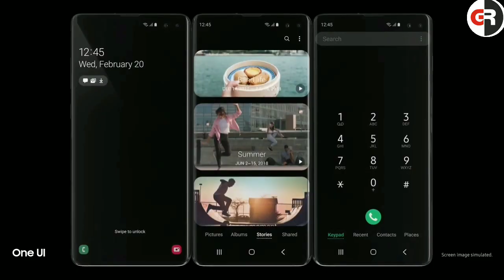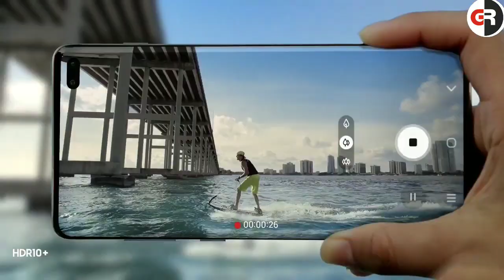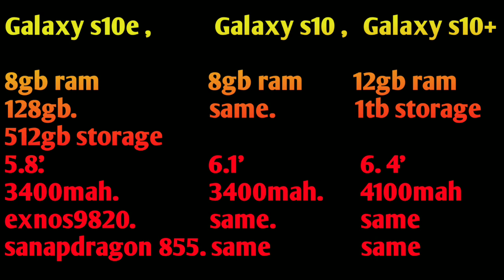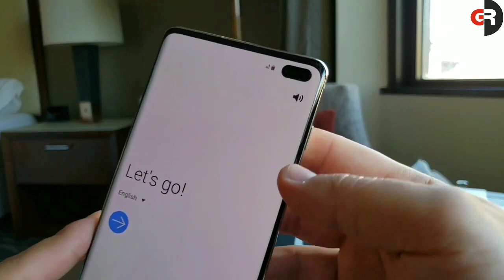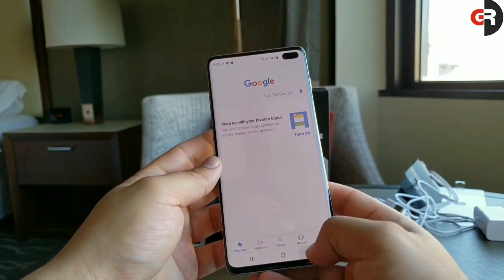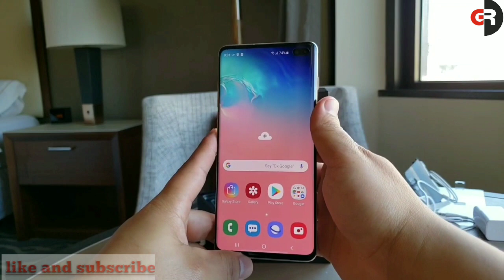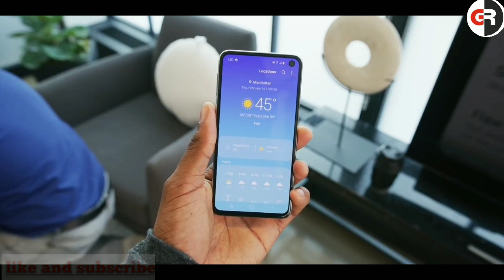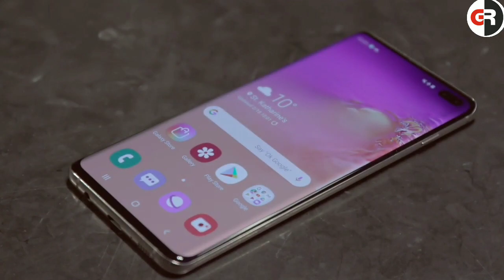Galaxy s10 unboxing hands on Samsung s10e , s10 , s10 plus unboxing hands on features price review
Namaskar dosto ✌️

Samsung galaxy fold official
Foldable smartphone price & features

Prebooking started
Source Flipkart
Price-
Galaxy s10e- ®55900 (6/128gb)
Galaxy s10-®66900 (8/128gb), ®84900 (8/512gb)
Galaxy s10plus  -®73900 (8/128gb), ®91900 (8/512gb)
Galaxy s10plus ceremic white- ®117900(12gb ram/1tb)

Swagat hai aap sabhi ka ek baar fir se
Humare ek aur kamaal episode me.
Iss vedio me baat karege
Samsung galaxy ke new lineup ke baare me jisme
Kaafi kuch naya khaas dekhne ko milega.
Samsung Galaxy s10, s10e aur s10+ ke launch event pr.
Bhot saare naye deature ke saath ye smartphone launch kiye gaye hai.
5g technology
Wireless share charging
Wifi6
Dynamic amoled hdr+ display
Aur bhi kai saare naye camera features.

Vedio me all 3 varients ke baare me bataya hai maine.
Agar apki koi querry ho toh aap comment section mw puch sakte hai.
S10e=749$
S10=899$
S10+=999$

For complete information
vedio ko poora dekhe.

Vedio ko like kar de

Genuinereview
Genuine review

genuinereview
itsmrverma
vivekvermavlog